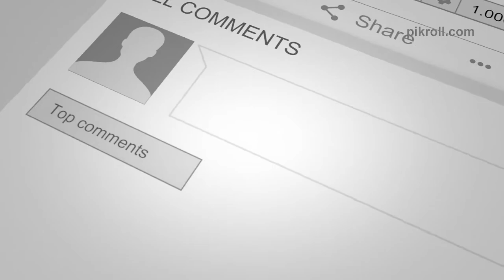20 Weird Inventions From the Past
From a revolving camera gun to a hat with the radio these are 20 Weird Inventions From the Past

1. A brush that simultaneously shines the top of your head and brushes the sides
2. A car equipped with brooms to prevent tire punctures
3. A car with a net for pedestrians
4. A collapsable footbridge made for emergencies
5. A face mask designed for use in snow storms
6. A family bicycle equipped with a sewing machine
7. A hat with a radio
8. A newspaper that can be faxed to other cities
9. A one wheel motorcycle
10. A revolving camera gun that takes a picture every time you pull the trigger
11. A rubber boat with boots built in
12. A two-person baby holder
13. An all-terrain vehicle
14. An amphibious bicycle that can be used on both land and water
15. An electrically heated jacket
16. An electro fruit painometer that measure the pain level of fruits
17. An extendable trailer
18. Flotation devices made out of bike tires
19. An extremely unsafe baby cage
20. Glasses that let you read lying down